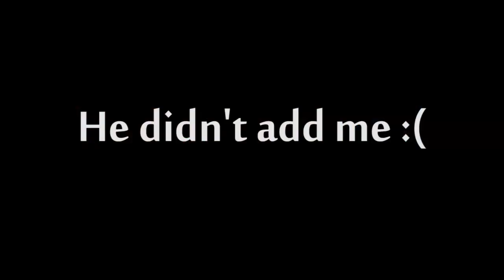A Pyroblastful Arena - Stream Recap 1/2/2016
Saturday, January 2, 2016: Our Hunter goes 6-3 and our Mage goes 8-3 in a flurry of hounds and pyroblasts.

Make sure to catch all the action live